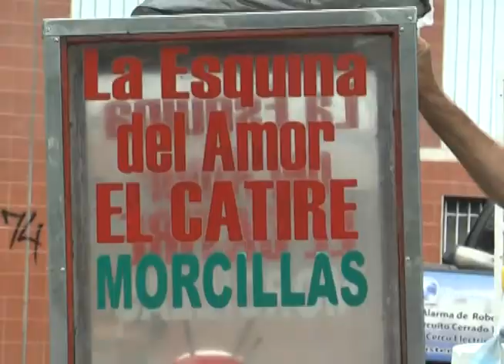La gente hace de San Cristóbal la ciudad cordial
Alcaldía honra a héroes urbanos en el aniversario de la ciudad

Personas comunes que labran su propia historia con la historia de una ciudad, son quienes desde una esquina, una avenida, el mercado o una plaza bregan y surgen, pero ganando nombre por su servicio y cordialidad

 Cada rostro, cada sonrisa, cada alegría, cada lágrima de la gente más cordial del país invita a seguir su ejemplo de lucha, constancia, tenacidad. No todos tienen las mismas condiciones de vida, pero todas las historias de los sancristobalenses se pintan con pinceles de colores, y así lo reafirman, cinco citadinos que hoy comparten sus vivencias de vida.